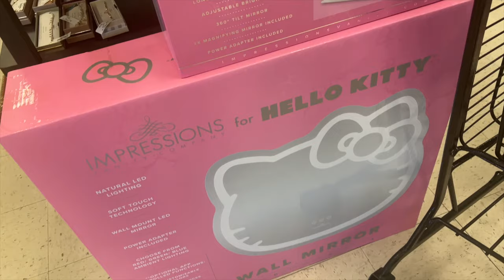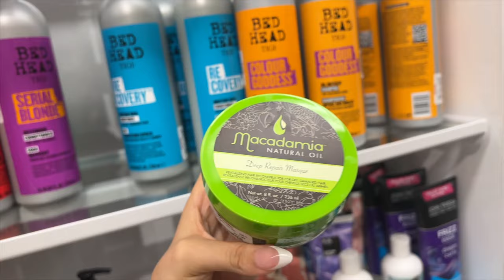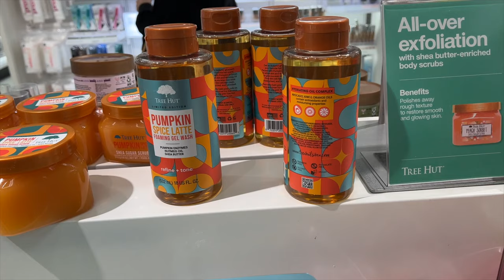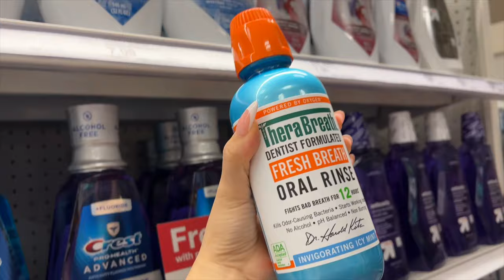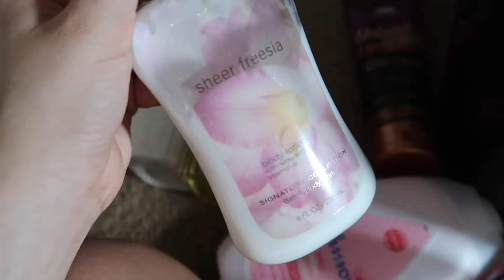FALL VLOG 🍂 | Shop With Me at Target + TJ Maxx + Haul, GRWM, Fall Decor, Organizing, & More!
Hey my Harmonys! 👼🏽 Today's video is going to be a Fall Vlog! I will be showing you guys a simple get ready with me, shopping at TJ Maxx and Target to find hygine products, makeup, candles, fall decor, etc and I will be organizing my lotions and body sprays + more!

𝐁𝐔𝐘 𝐏𝐑𝐎𝐃𝐔𝐂𝐓𝐒 𝐌𝐄𝐍𝐓𝐈𝐎𝐍𝐄𝐃 𝐇𝐄𝐑𝐄:
Outfit Of The Day:
Lip Combo:
Shein Lip Liner
Lip Oil
Maybelline Liquid Liner
Therabreath Mouth Wash
Cerave PM Moisturizer
LA Girl Color Corrector

𝐑𝐄𝐂𝐄𝐍𝐓𝐋𝐘 𝐔𝐏𝐋𝐎𝐀𝐃𝐄𝐃:
Prime Student 6-Month Trial
Prime Try Before You Buy
Try Audible Plus
𝐋𝐄𝐓'𝐒 𝐁𝐄 𝐅𝐑𝐈𝐄𝐍𝐃𝐒 𝐆𝐈𝐑𝐋!!
• Turn receipts into gift cards, try it and get 2,000 pts!
• Get $10 and free delivery from Instacart!

𝐈 𝐥𝐨𝐯𝐞 𝐲𝐨𝐮 𝐚𝐥𝐥 𝐚𝐧𝐝 𝐆𝐨𝐝 𝐁𝐥𝐞𝐬𝐬 𝐢𝐧 𝐉𝐞𝐬𝐮𝐬’ 𝐧𝐚𝐦𝐞! 𝐱𝐨𝐱𝐨 💋